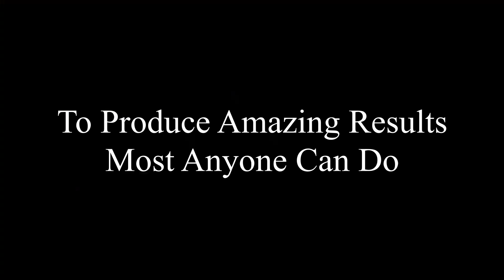Woodworking Projects for Beginners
Woodworking projects for beginners.  These projects are perfect for someone just starting out with woodworking.  These are approachable woodworking projects that most anyone can do with minimal tools and skill.  Using basic woodworking tools you can create your own furniture, shelves and much more.  If you're looking for easy woodworking projects, you've come to the right place.  In these builds, I have video how-to guides for basic woodworking projects.